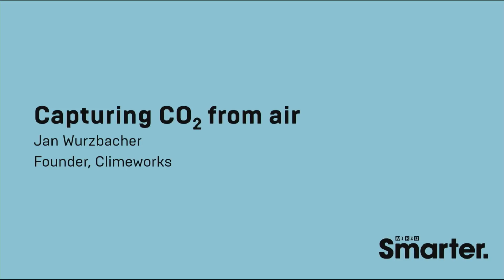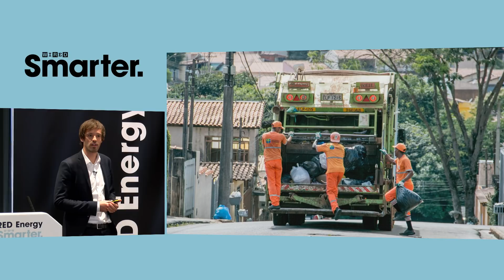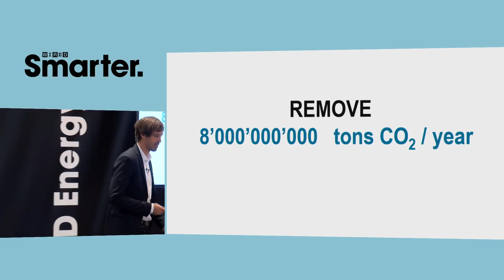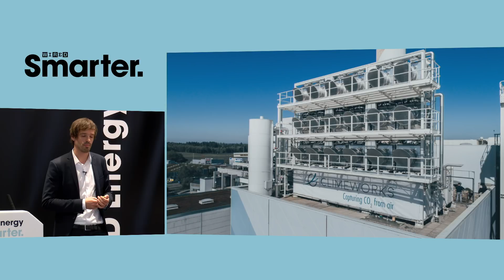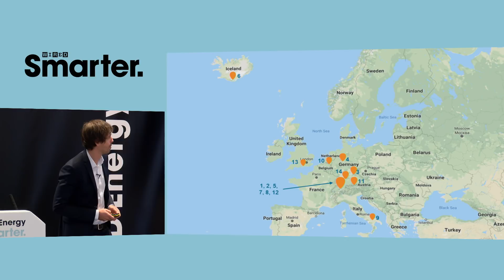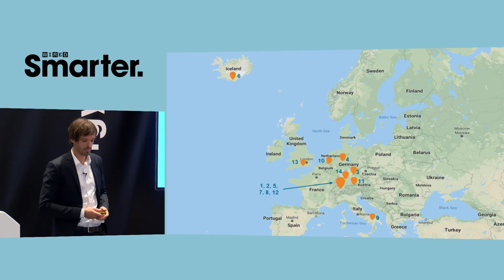How Climeworks is Creating Negative Emission Power Plants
In the not-so-distant future, dealing safely with our emissions in a carbon-neutral way will be as natural to us as it is to have our trash picked up by our municipalities, says Jan Wurzbacher, founder of Climeworks. In 2017, Climeworks opened the world’s first negative emissions plant – capturing CO2 at a geothermal plant in Iceland, and turning it into rock.

ABOUT WIRED SMARTER
Experts and business leaders from the worlds of Energy, Money and Retail gathered at Kings Place, London, for WIRED Smarter on October 9, 2018. Discover some of the fascinating insights from speakers